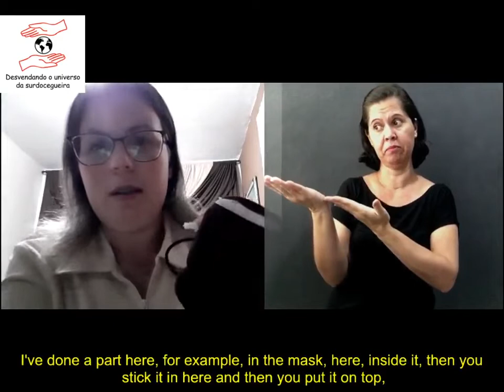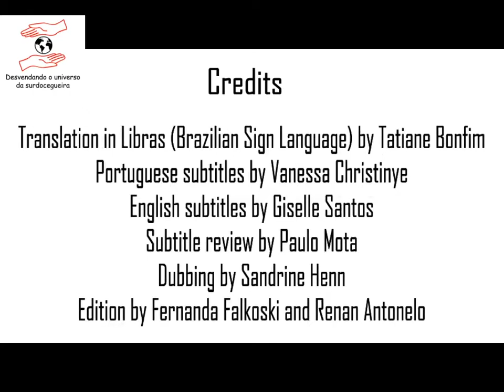Quarantine period for a person with acquired deafblindness - Geane